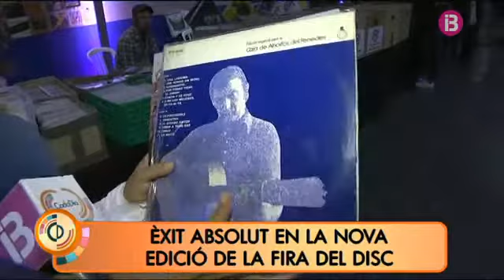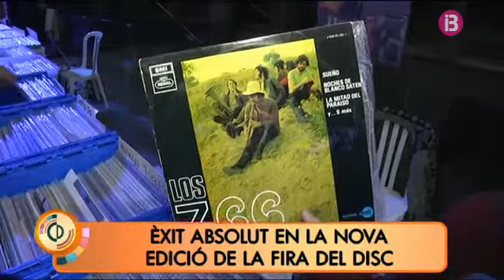Nova edició de la fira del Disc al Palma Arena